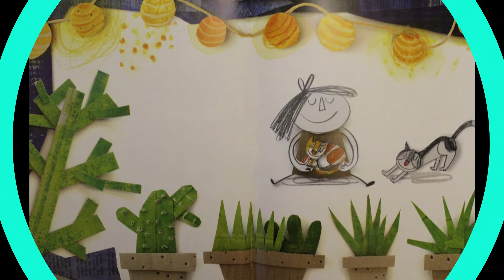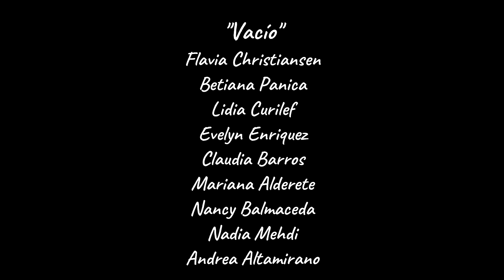ARodarEnCasa2 - Vacío Jardin 72 Mainque